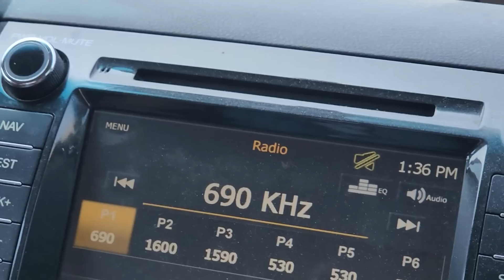TSEV NEEG MUAJ DAB Ep 2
NTAJ NEEB YAJ ▶ UA TSAUG NEJ PAB LOS SAIB THIAB MLOOG DAB NEEG SAB SIJ HUAM

▶ Yog Koj Muaj Lus Nug Dab Tsi Los Yog Xav Nrog Kuv Tham Ces Sau Ntawv Rau Kuv Tus Facebook Xwb Vim Kuv Tsis Khoom Los Teb Nej Cov Comments.